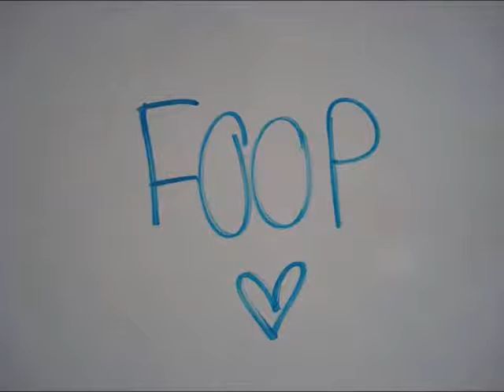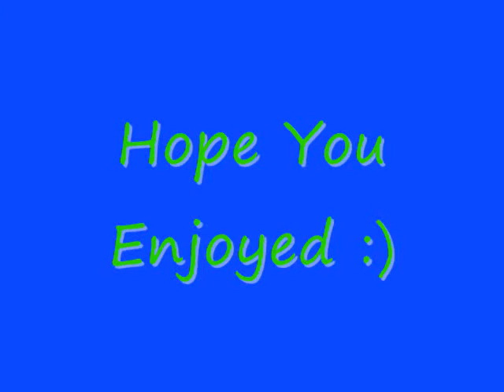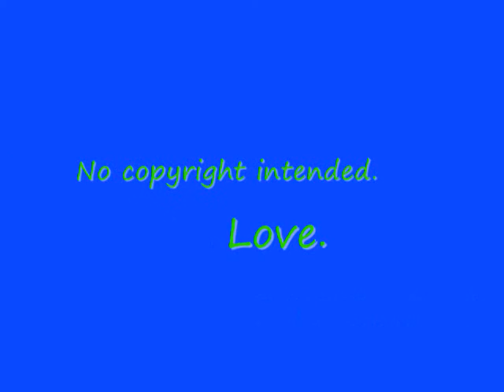Happy - Never Shout Never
just play happy starting with the first picture... :(
Lyrics:
You make me happy whether you know it or not
We should be happy that's what I said from the start
I am so happy knowing you are the one
That I want for the rest of my days
Yeah, all of my days

You're lookin' so cool you're lookin' so fly
I can't deny that when I'm staring
You down right dead in the eye
I wanna try to be the person you want
The person you need
It's hard to conceive
That somebody like you could be with

I'm happy knowing that you are mine
The grass is greener on the other side
The more I think the more I wish
That we could lay here for hours and just reminisce
Ooh Ooh

You're lookin' so fresh
It's catching my eye
Why oh why did I not see this before
The girl I adore was right in front of me
And now I'll take a step back and look in your eye
And ask why it took so long to see
We're meant to be

On the good, the bad, the ugly
The smiles, the laughs, the funny,
Or all the things we put each other through
It's for you for you for you

Ooh ooh